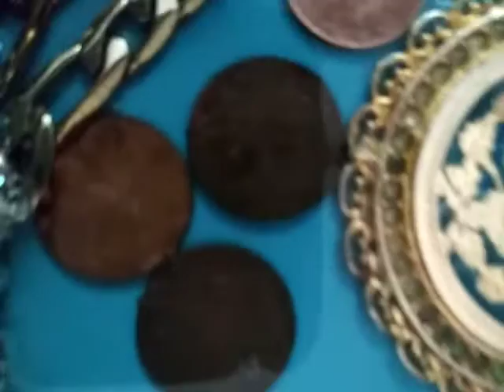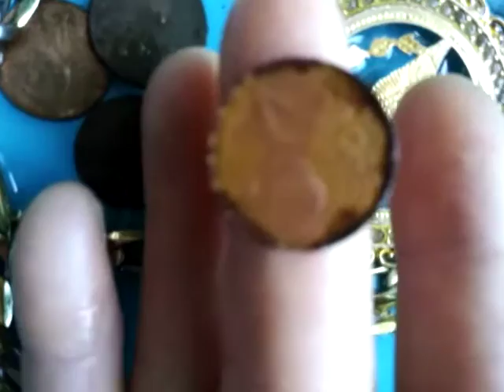October 20, 2020